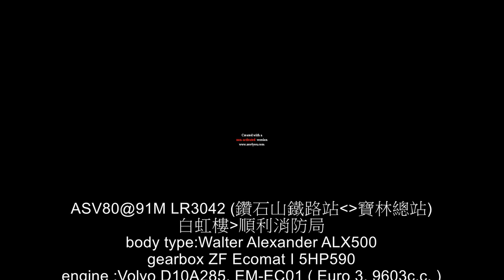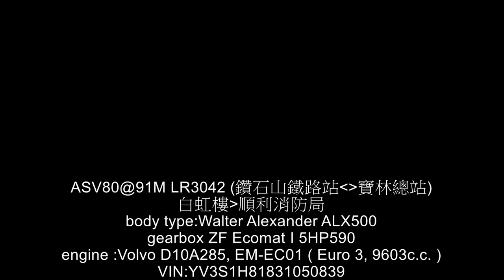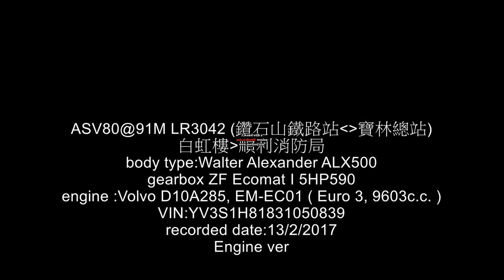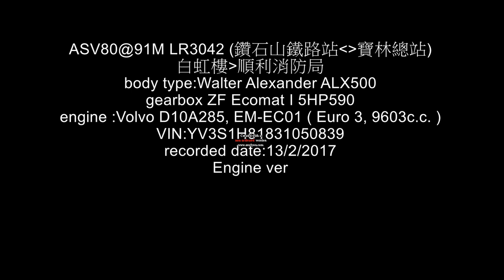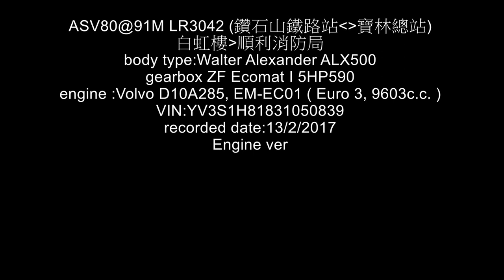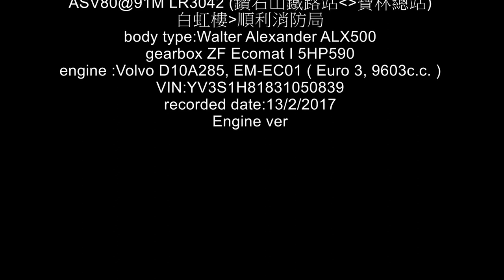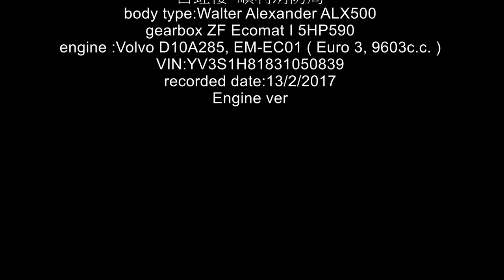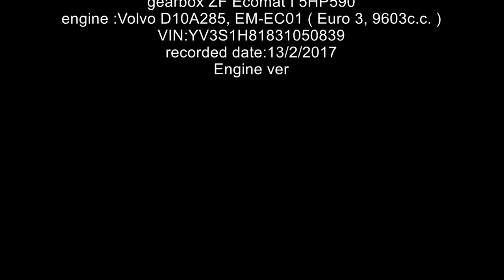[Audio]LR 3042@91M HKUSTN to Po Lam[Audio]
rear engine ver
recorded device: Samsung NX10